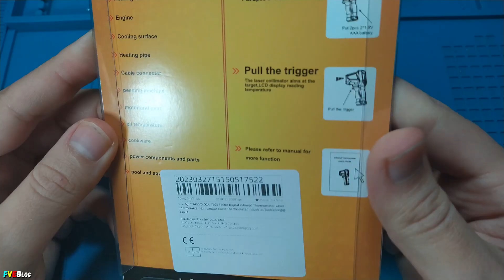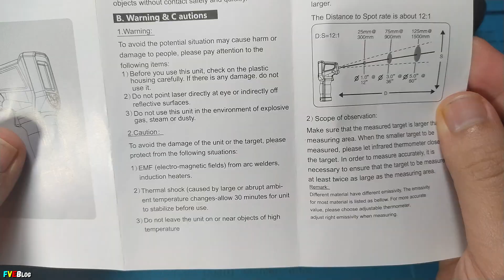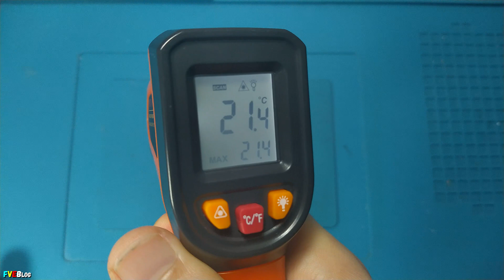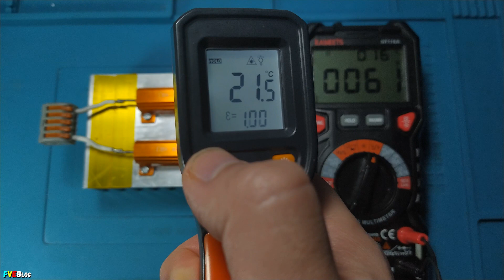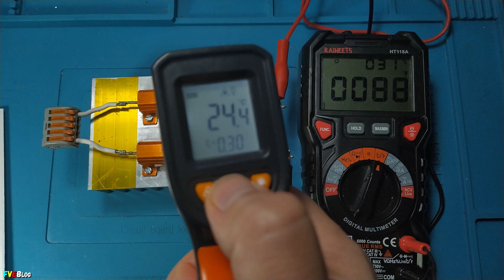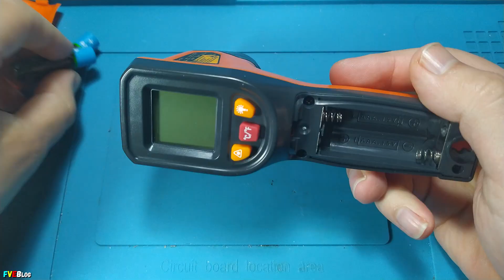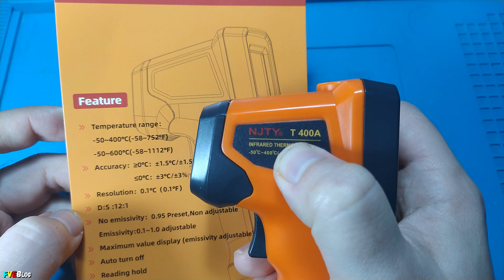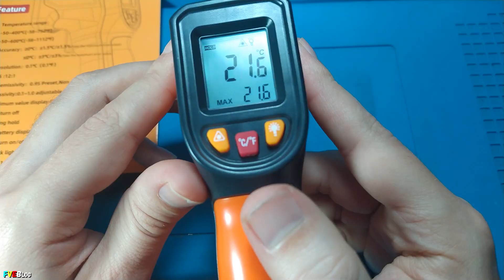Termometru digital cu infrarosu NJTY T400A / Prezentare, testare si partea electronica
✔️Salutare! In acest clip de sus am prezentat (in limita cunostintelor mele) un termomentru digital cu infrarosu de la NJTY, model T400A.  Am facut cateva teste mai mult in joaca. Spre final am explorat si partea electronica.
✔️Acest termometru a fost cumparat de pe Aliexpress, accesand link-ul urmator